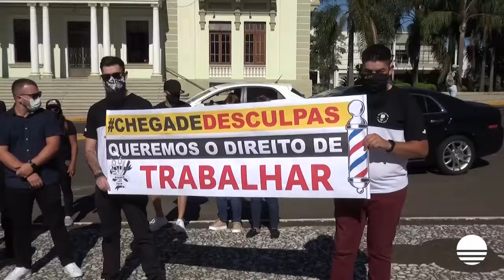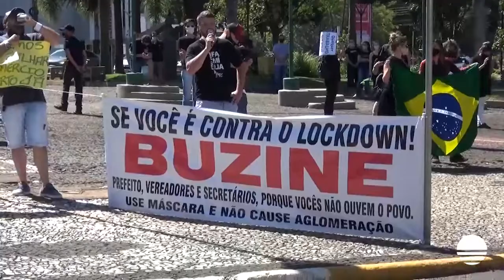Trabalhadores pedem retorno das atividades em Erechim